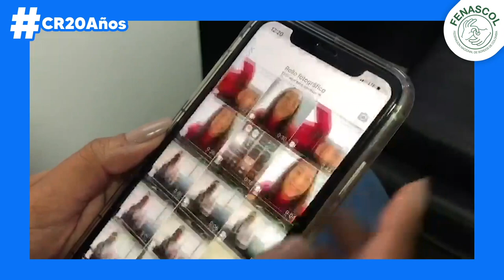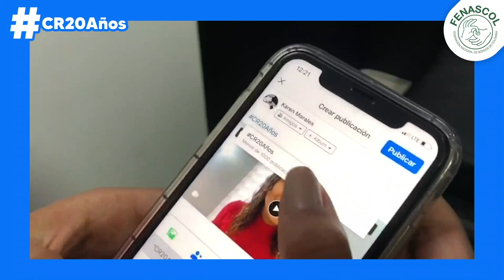CR20Años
Queremos contarle al mundo por qué el Centro de Relevo Colombia es importante para la comunidad sorda.

Te invitamos a compartir tu vídeo en LSC en esta publicación o en tu perfil usando el CR20Años.

Estamos de celebración y tu puedes sumarte con tus mensajes